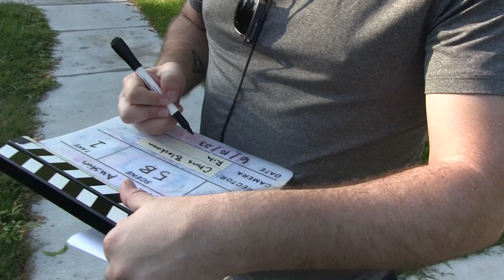Stole My Heart 48hr Film Extras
Making of! Behind the scenes for a "heist" genre film in Austin, Texas.

Crew…
Chris Blackmon…Director/Writer
Yours truly…Producer/Writer/Editor
Rita De Castro…Director of Photography
Athan Le…Production Sound

Starring…
Juliana Cohen
Jennifer Banister
Trey Huguley

Much Thanks…
Emma and Sung Lee!

Song - Ukulele - 2-9291-RFR
*Song By - Joel Hunger